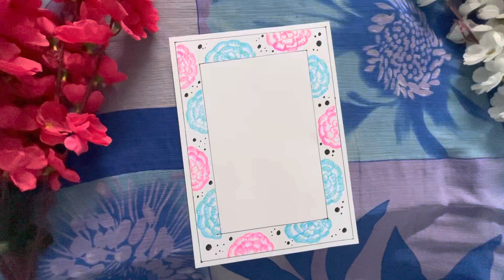10 Easy and quick Project border design, Beautiful satisfying border design